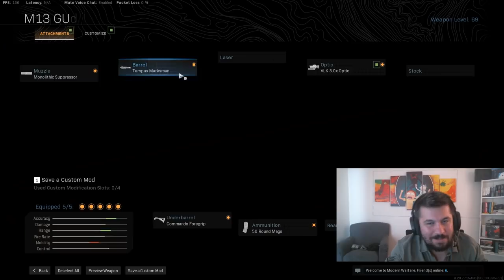Warzone Bıçak Nasıl Kullanılır? / Bıçakla Tek Atıyorum / Call of Duty Warzone Trio Bıçak Oynanış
Bugünkü Call of Duty Warzone Türkçe oynanış videosunda bıçak kullandım. Bıçakla oynaması ne kadar zor ve riskli olsa da biraz alıştıktan sonra çok güzel, çok eğlenceli oyunlar dönüyor.

Bıçak size inanılmaz bir koşma hızı sunduğu için aşırı agresif oynayabiliyorsunuz. Gerçi bu agresif oyun tarzı çoğu zaman ölmenize de sebep oluyor, o yüzden denemek isterseniz daha temkinli oynamanızı öneririm.

Hasar olarak da çok iyi hasar vuruyor. Genelde düşmana tek vurabiliyorsunuz ama düşmanın zırhı fullse iki tane vuruş yapmanız gerekiyor. Bıçağın yanında da M13 kullandım ki orta mesafede yaklaşırken beni darlayabilecek düşmanları düşüreyim ve yanlarına yaklaşabileyim.